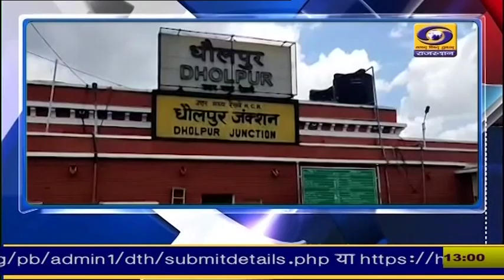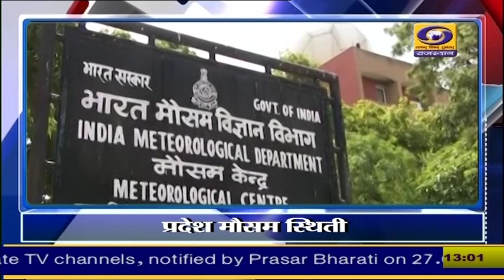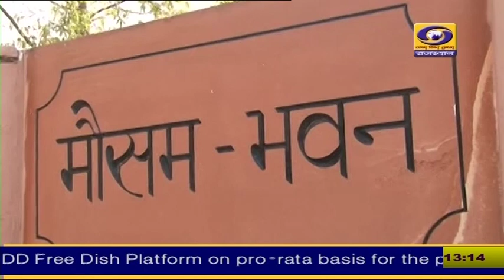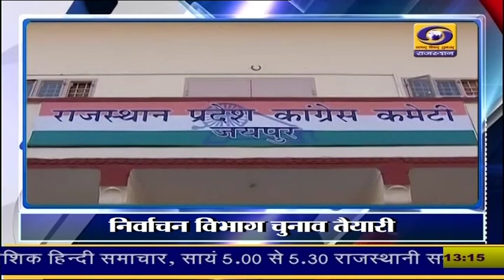1 PM Rajasthani News Bulletin 13 October 2023 | DD News Rajasthan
1 PM Rajasthani News Bulletin 13 October 2023 | DD News Rajasthan